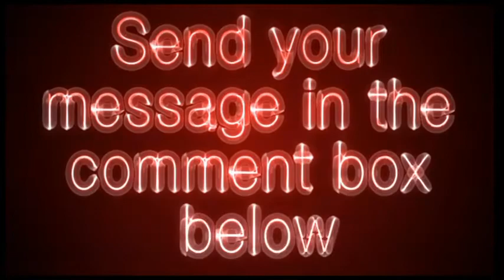short-hair-style.com - Short Hair Style Video Review - Get Your Site Reviewed For Free!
Offers fashion advice on how to style, color and manage short or medium-length hair. Includes hair fashion news, style guide, review and hair care articles.